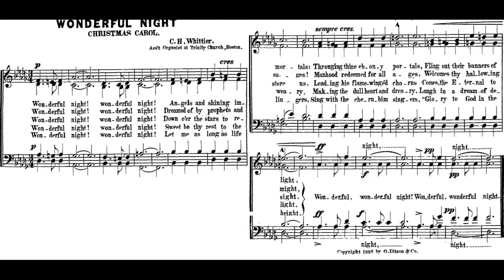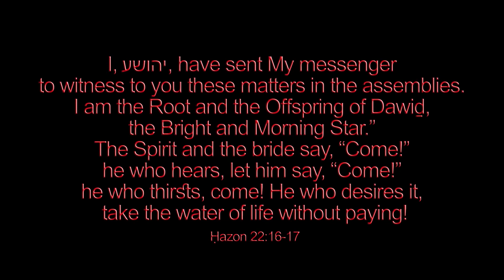Wonderful night! Wonderful night (Joh. Frederick Meyer, C. H. Whittier) 🌟 carol 1350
Welcome to the biggest original playlist on YouTube! This is carol number 1350/1500 of my grand Christmas playlist now combined with my original 16 hours, over 2,000 songs total!

♫ WONDERFUL NIGHT!
Words : Dr. Joh. Frederick Meyer -- Music: C. H. Whittier
VERSE 1. Wonderful night! Wonderful night!
Angels and shining immortals
Thronging Thine ebony portals,
Fling out their banners of light!
Wonderful, wonderful night!1

2. Wonderful night! Wonderful night!
Dream'd by prophets and sages,2
Manhood redeem'd for all ages,
Welcome Thy hallowing might!
Wonderful, wonderful night!

3. Wonderful night! Wonderful night!
Down o'er the stars to restore us,
Leading His flame-wingéd chorus
Comes the Eternal to sight:
Wonderful, wonderful night.

4. Wonderful night! Wonderful night!
Thee did the day-star adorning,
Christen with dew of the morning,
Eve of a day ever bright; --
Wonderful night! Wonderful night!

5. Wonderful night! Wonderful night!
Sweet be thy rest to the weary,
Making the dull heart and dreary
Laugh in a dream of delight;
Wonderful, wonderful night.

6. Wonderful night! Wonderful night!
Let me, as long as life lingers,
Sing with the cherubim singers,
"Glory to God in the height,"
Wonderful, wonderful night